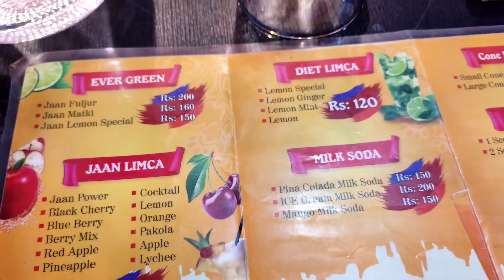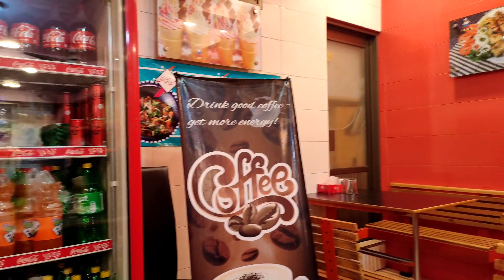Ramzan kay liye naye kaproon ki shopping ki matching duppatay bhi khareed liye